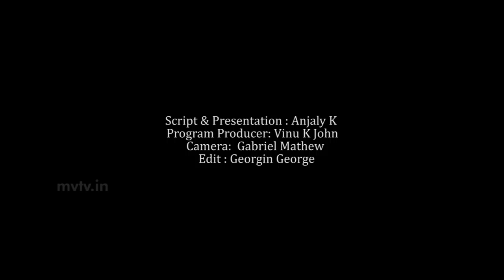AUGUST 2 | INNU | MVTV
Script & Presentation : Anjaly K
Program Producer: Vinu K John
Camera:  Gabriel Mathew
Edit : Georgin George